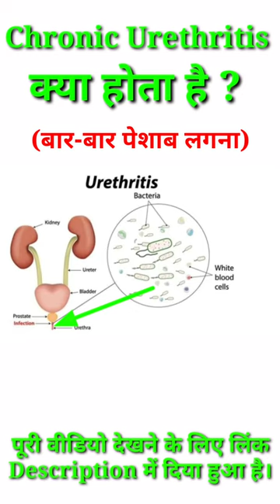Chronic Urethritis Kaise Thik Karen | Urethral Stricture Treatment | Shorts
● Consultation Fee--
   For Case Studies( Case taking and Computerized Repertorisation)

 Consultation fees-- 1500₹/month (For India)
                                  ( 70$ for Abroad )

** Online Payment
  Phone Pay/ Google Pay/ Paytm

IFSC Code-SBIN0011247
(Kamalakar Pandey)